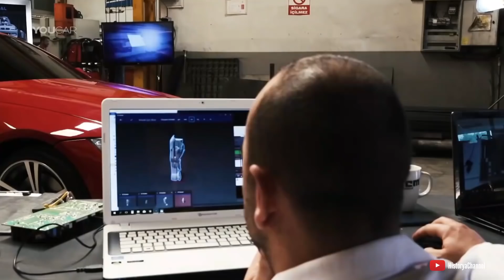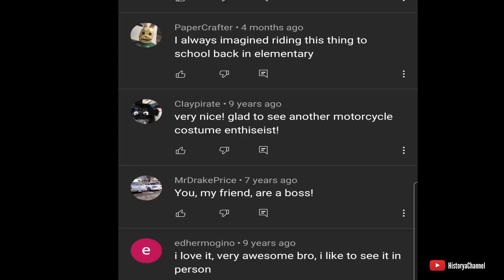Nakakagulat na Robot | 10 Transformer sa Totoong Buhay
ABOUT
Historya Channel ay naglalahad ng kasaysayan o kuwento ng mga tao, hayop, bagay, lugar o pangyayari na nagbibigay ng kaalaman at impormasyon.

RELATED CHANNEL
Ask Teacher Popong
Kaalaman
Archlight Media
Tinagalog
ClarkTV Facts
Jp Amazing Stories
Alamin Mo
LeonMata Tibi
Tinig PH
Gazebo
Madam Info
Kwentong Tagalog
Alam Mo Ba
IsportsZone
3B Hoops
Marvelous Facts
Win YT
maharlika Tv
Luzon PH
ZALDY TV
Pwede Rin

Ivana Alawi
Kathryn Bernardo
Alex Gonzaga
Ja Mill
CongTV
BruskoBros
Emman Nimedez
Ranz Kyle
Niana Guerrero
Zeinab Harake
Akosi Dogie
Doc Willie Ong
Donnalyn Bartolome
Tukomi
Jelai Andres
XDJames
BITAG OFFICIAL
Viy Cortez
Michelle Dy
Trinidad Siblings
ESPN5
Keith Talens
Wil Dasovich
The Hungry Syrian Wanderer
junnieboy
Pamela Swing
LIVELOVEPARTY.TV
Viva Records
Brains techKnowlogy
Vice Ganda
The Gold Squad
vividplays channel7
Andrea Brillantes
Eat Bulaga
Miniature Cusina

DOCUMENTARY CHANNEL
History
BBC Earth
National Geographic
Journeyman Pictures
DW Documentary
Russia Today Documentaries
Timeline
First Documentary
Free Documentary
Wild Animal Documentary
Documentaries News
Documentary Tube
HD Documentaries
NWO Documentary Channel
Ajvaughan3 Documentary Films